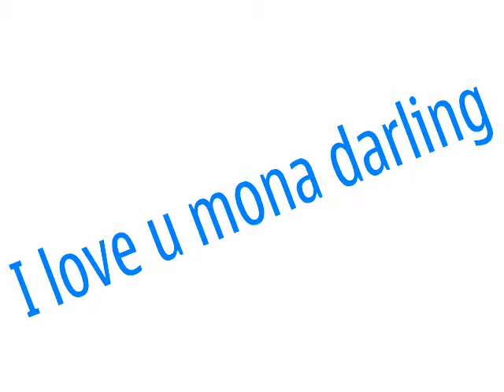Video from My Phone